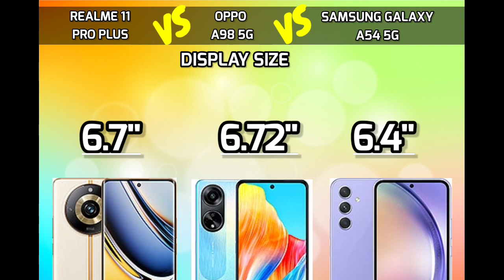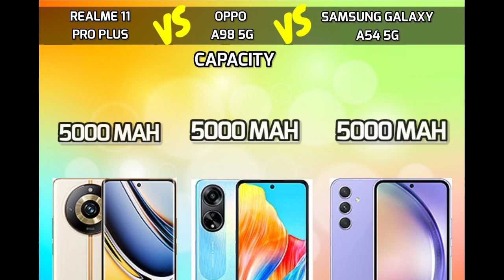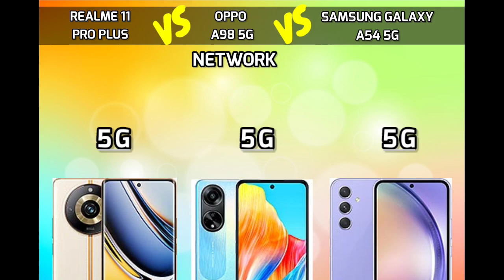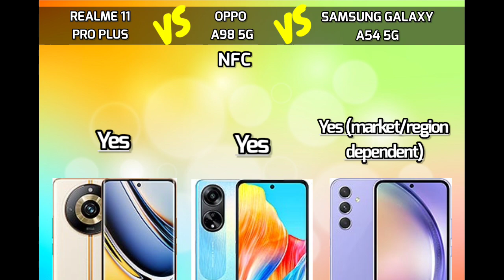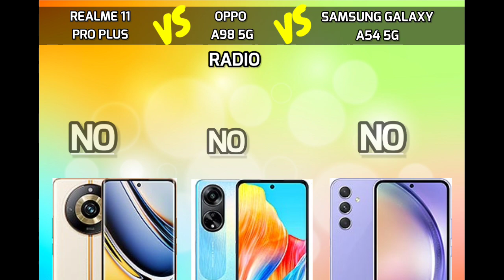Realme 11 Pro Plus 5G Vs Oppo A98 5G Vs Samsung Galaxy A54 5G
which one is better for you?